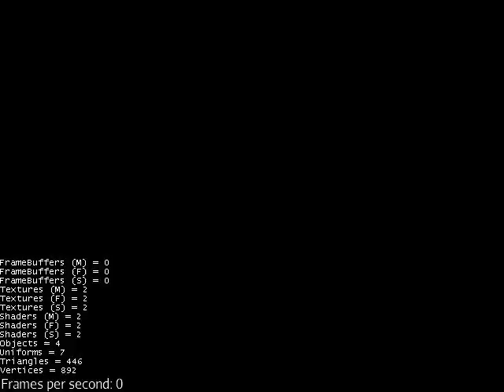Physical Chase Camera demonstration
JMonkey engine, Physical chase camera